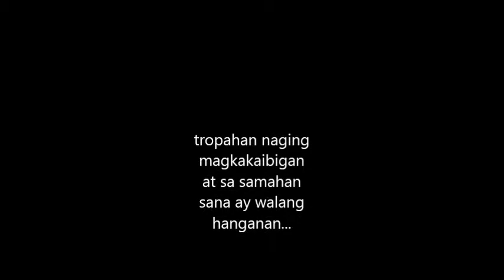minsan- eraser heads(tombe's mix)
this is my ka tropa na naging kaibigan samahan sana sa walang hanggan...peace...!!!